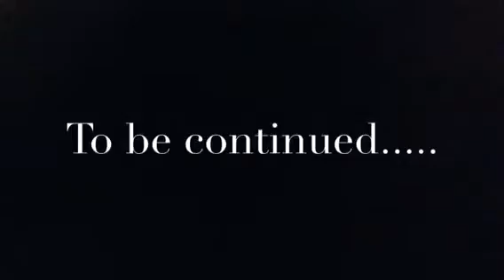Natalie's Haunted Mansion Part 4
Jasmine knows who the murderer is... But who is it